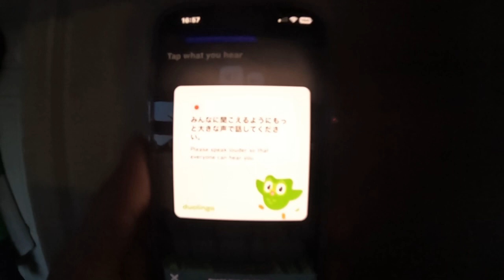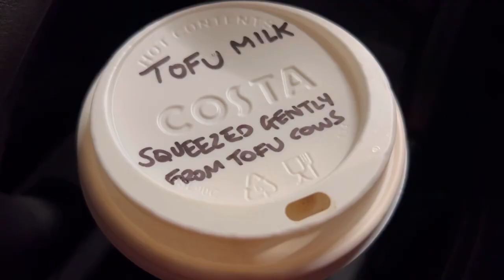Day 1025 tofu milk from the tofu cow